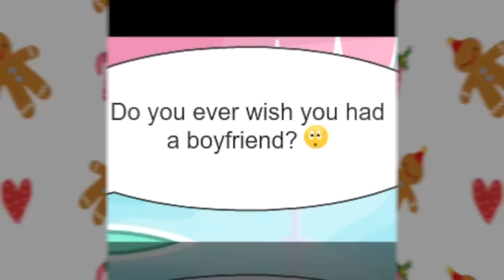Gingerbread Man -MSP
This song is Gingerbread Man by Melanie Martinez. I made this video using iMovie and all photos were taken on moviestarplanet.
Server: Canada
Username: Blue9001blue